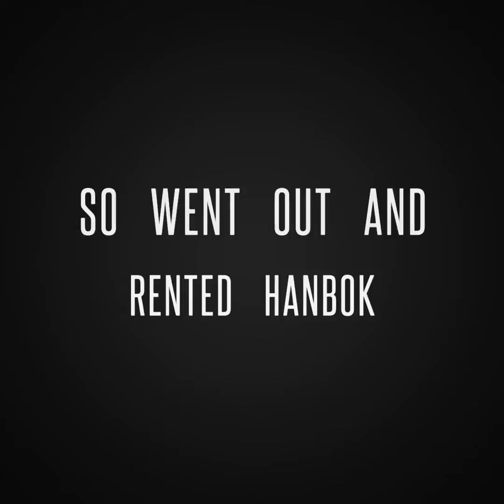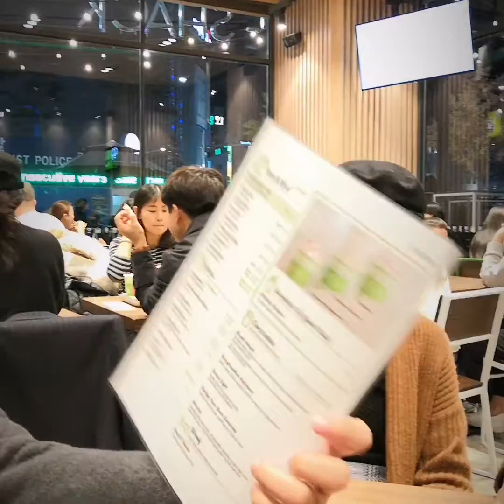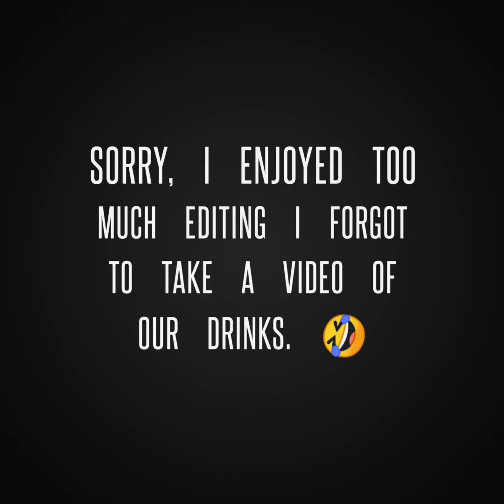SDE South Korea Day 6: Gyeongbokgung Palace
Sorry looks like I only took less shots today. 🤣